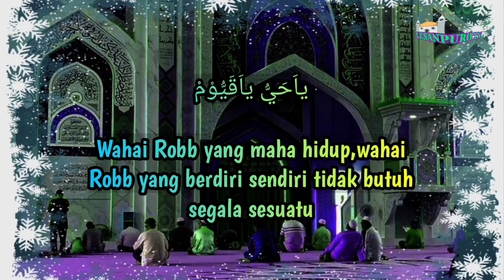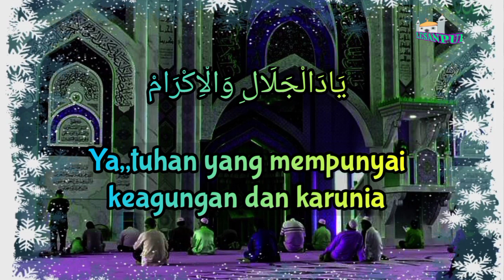Lantunan Pujian Waktu Subuh !! LAILAHA ILLA ANTA YA HAYYU YA QOYYUM